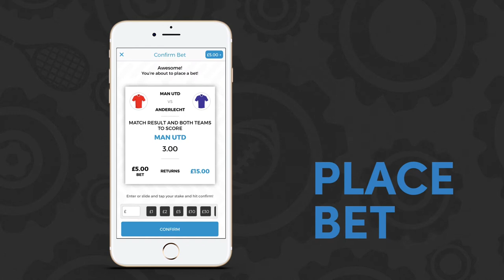Bookee APP 2017 TV advert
TV advert for a simple sports betting app for mobile that lets you  Swipe through bets and place them with the flick of a finger!